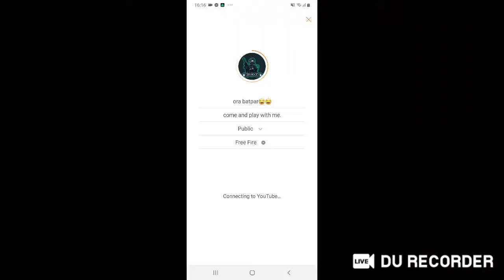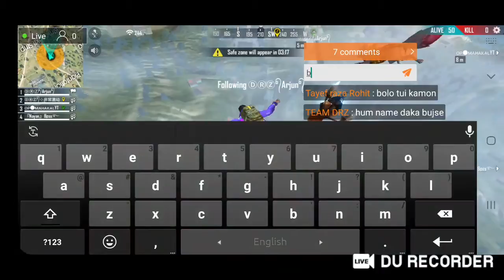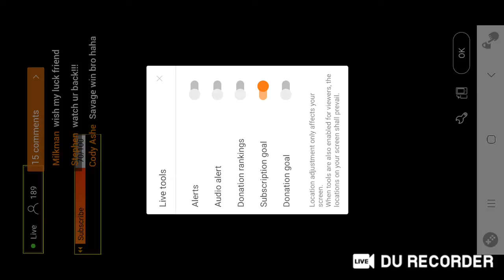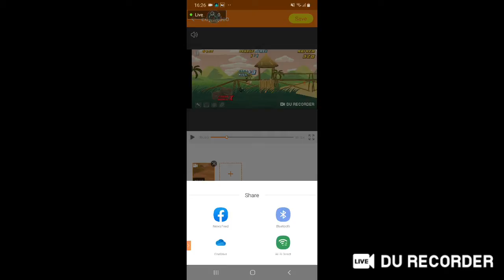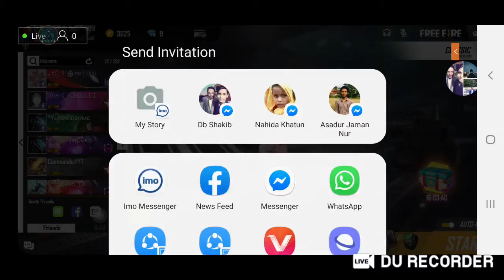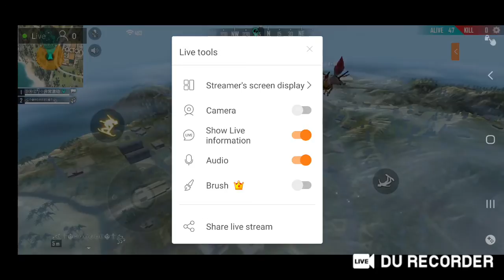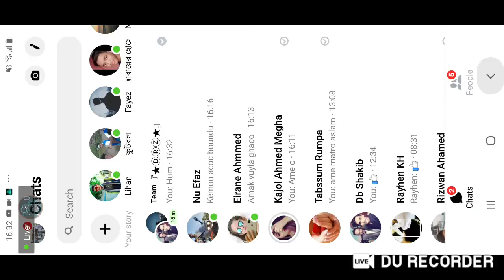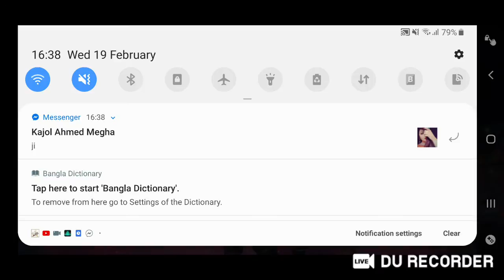ora batpar😂😂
come and play with me.